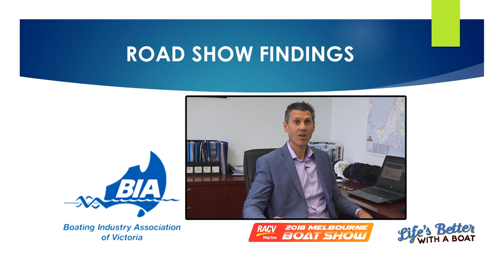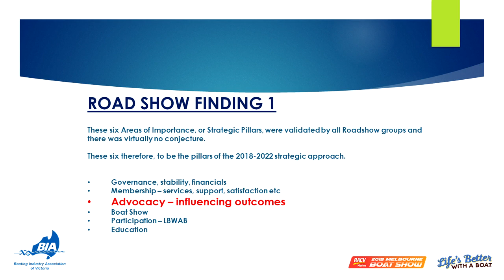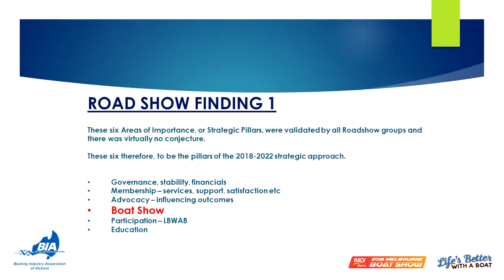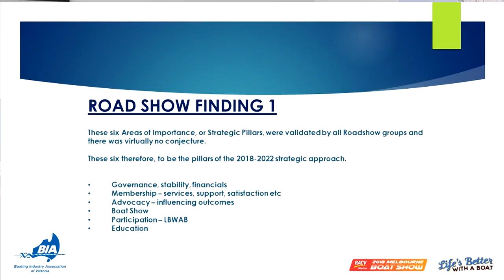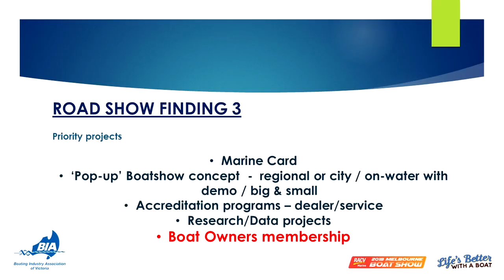2018 BIAV Road Trip Findings with CEO Steve Walker